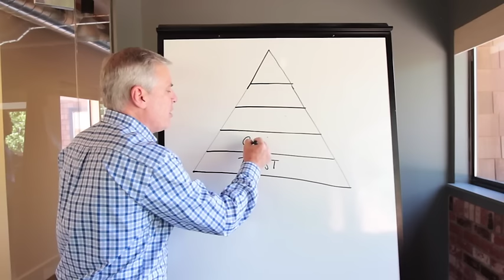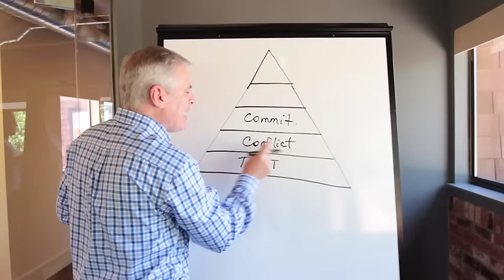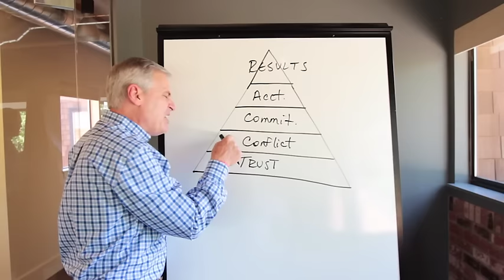Five Dysfunctions of a Team by Patrick Lencioni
The Five Dysfunctions of Team is a team development model that explores the fundamental causes of organizational politics and team failure. Initially applied in business and corporate settings, it is now increasingly popular in the context of Sport.